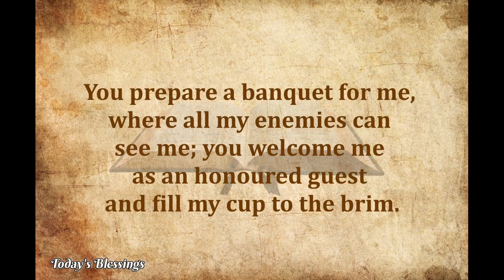Psalm - 23 || The LORD is My Shepherd || Audio Bible Reading with Words || Today's Blessings